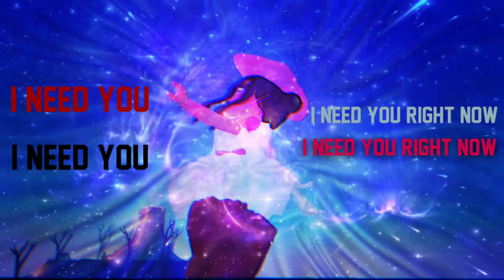I need you right now 🥺🙏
credits: hxidii